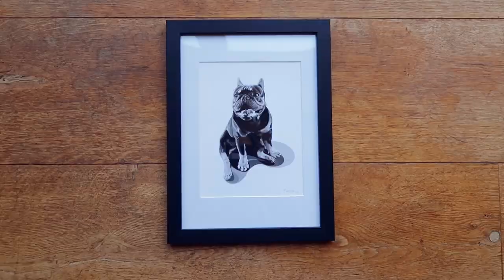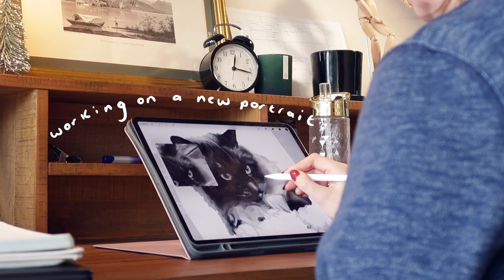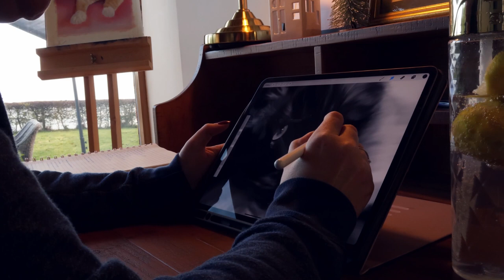an artist's quiet daily life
join me at my home / studio for a few days petting my dog, drawing, cleaning and decorating my kitchen for Christmas.

all of my music is from the YouTube creator library

My laptop is fixed now, thanks to Antony for being my live-in tech support.

It's been foggy and rainy all week and I find filming and taking pictures so hard when the weather is bad - that is why this weeks video is so short. We are due some snow this week so I will look forward to showing you icing sugar covered Whitby next week